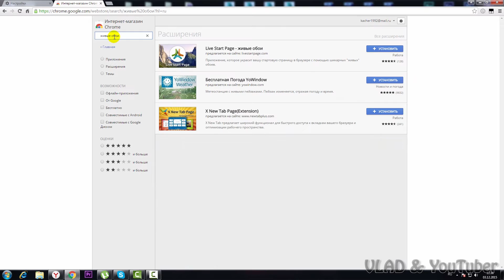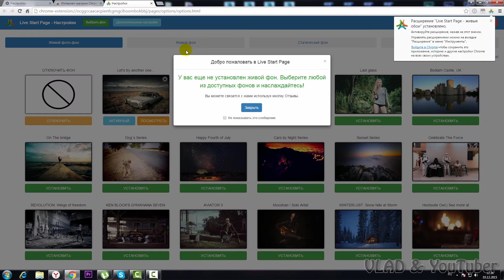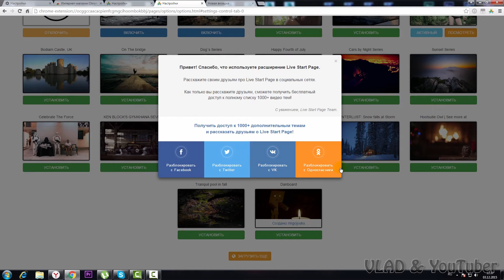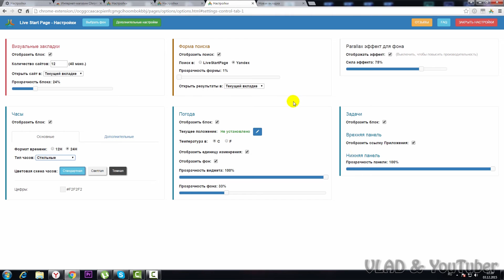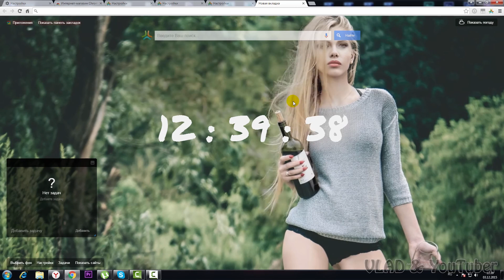Как установить живые обои для Google Chrome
В этом уроке я покажу вам, как установить живые обои для Google Chrome.

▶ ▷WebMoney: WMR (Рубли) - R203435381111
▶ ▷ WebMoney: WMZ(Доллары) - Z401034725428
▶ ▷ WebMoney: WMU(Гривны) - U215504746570